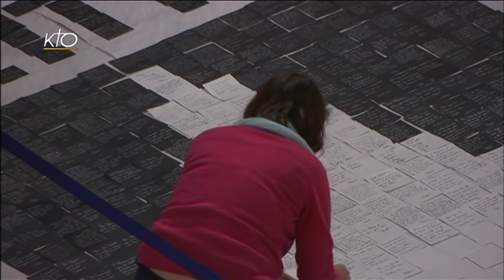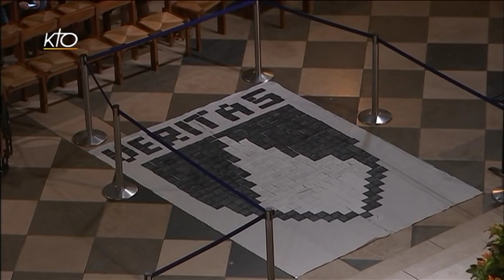Lecture d'extraits de conférences de Carême (Dominicains)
Lecture d'extrait des conférences de carême des PP. Lacordaire et Carré, choisis par Mgr Dagens (Académie française) et Brice-Oliver (dominicain) accompagnée d'audition de pièces d'orgue des organistes de l'ancien couvent Saint-Jacques (par Kauffman).
Direct à Notre-Dame de Paris du 06/02/2016.